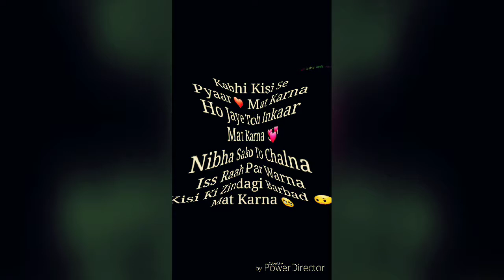Me wo chand jiska tere bin na koi aashra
Dostana